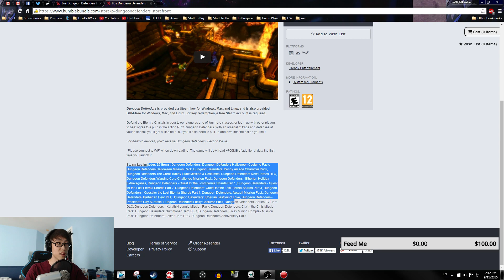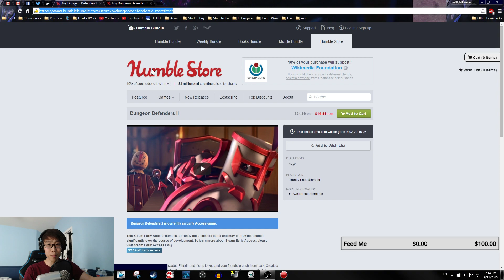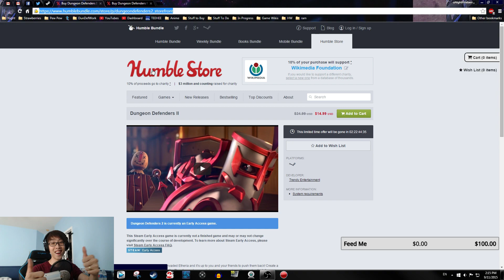Live Streaming and Dungeon Defenders 2 and 1 Sale!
Streaming now!
Playing DD2 from now till Dev Stream!
Later tonight after Dev Stream. Playing Five Nights At Freddy's 1

♨ Network: MakerStudios - MakerGen